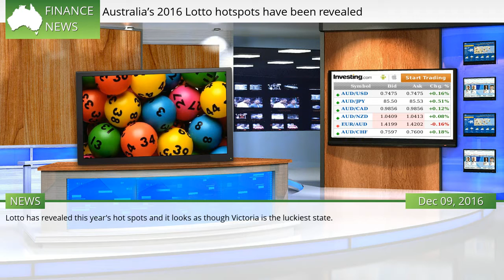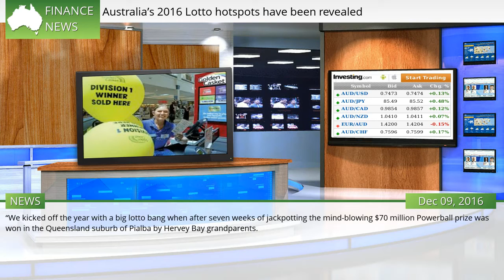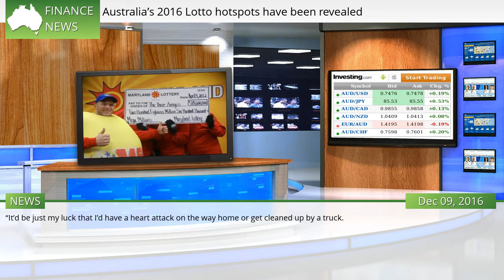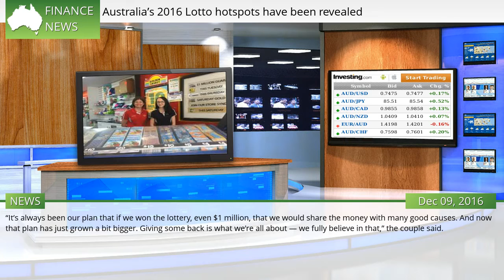Australia’s 2016 Lotto hotspots have been revealed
THEY say winning the Lotto is all about luck. But it could in fact, be all about location. Lotto has revealed this year’s hot spots and it looks as though Victoria is the luckiest state. Statistics released by Lotto revealed between December 1 2015 and November 30 2016, there were 503 division one prizes, equating to more than $971 million, won by Australians.  #493